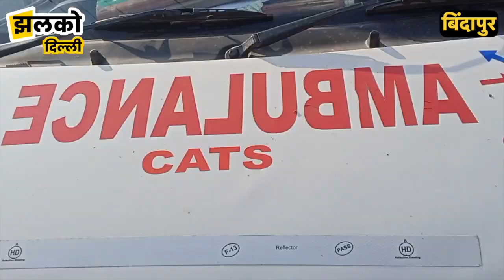घरों पर झूलते हाई वोल्टेज लाइन, बूढी अम्मा ने नेताओं और प्रशासन को कोसा ~ Bindapur News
Produced By: Jhalko Delhi
Edited By:  Amit
Reported By : Priyanshi
Cameraman : Khusilal